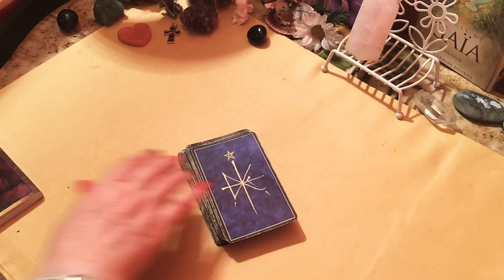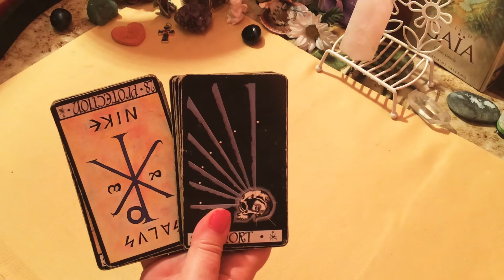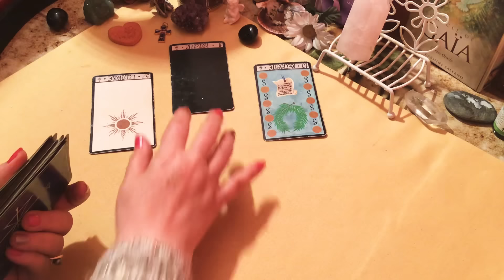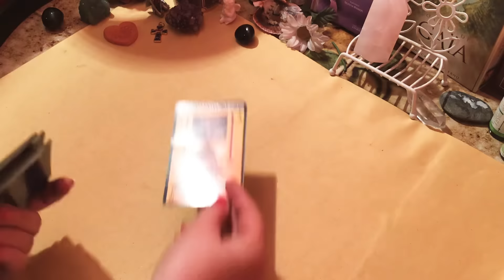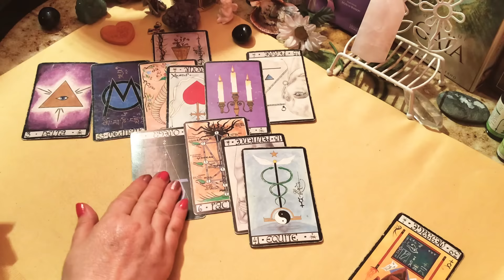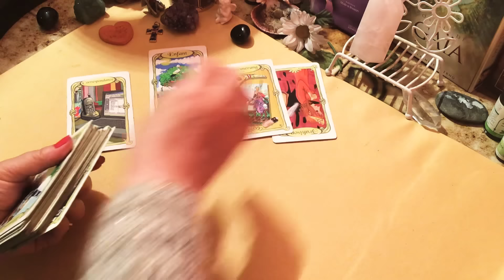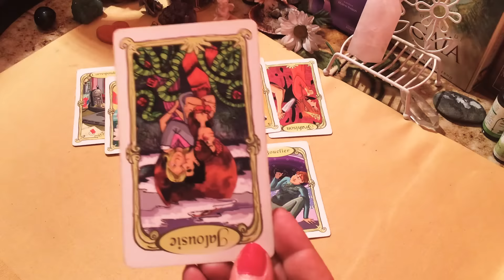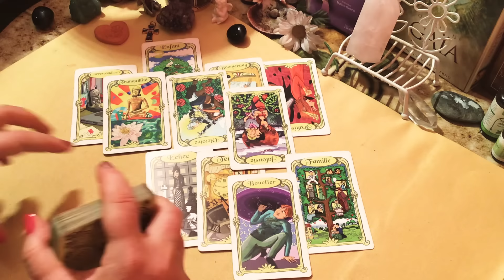Le PASS.. prévu pour AOUT ?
Pour un guidance privée ou un bilan/soin (tel)
faire la demande par email à :